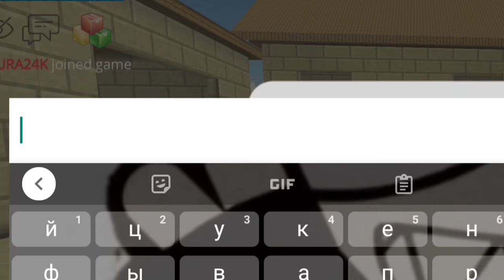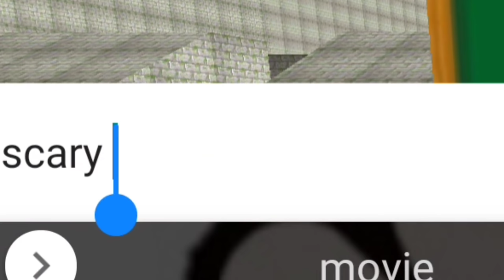😱Я ПРИЗВАЛ ПЛАЧУЩУЮ КУРИЦУ И ГЛАЗАСТОГО ДЖЕКА В ЧИКЕН ГАН!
(Теги)